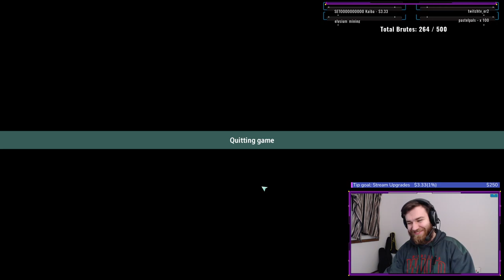Chaos Flower Opener Is RISKY | Ranked | Legion TD 2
Flower is always a crap shoot.

If you are interested in buying legion, consider buying it from my nexus.gg store! I get a small cut of every game purchased through it.

My links!

Hope to see you on other platforms and in my twitch channel!

About Legion TD 2:

Legion TD 2 is a pvp tower defense game that is infinitely replayable with both multiplayer and single-player. Defend against waves of enemies and destroy the enemy's king before they destroy yours. Legion TD 2 is a one-of-a-kind game of tactics, teamwork, and prediction.